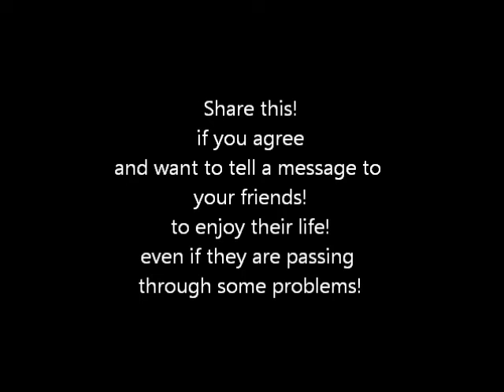12 / 12 / 12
12 12 12 LAST date!
Enjoy it while you still can!!
Share this if you agree